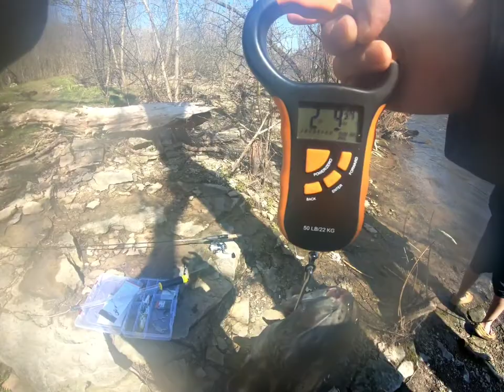Milwaukee Wi, bass opening season May 2019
bass fishing - estrabrook